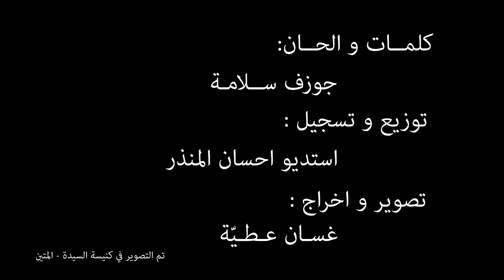Joseph Salame halla ya amam